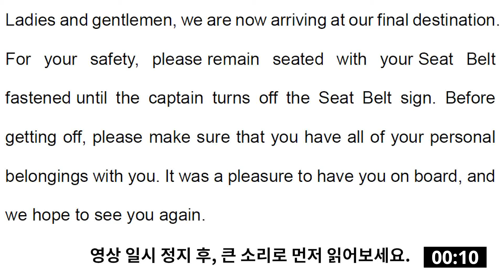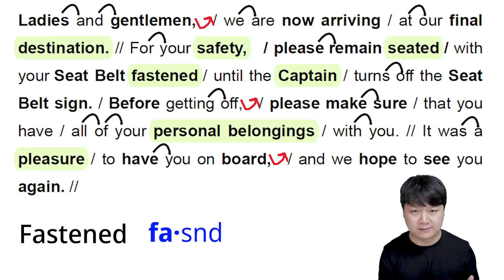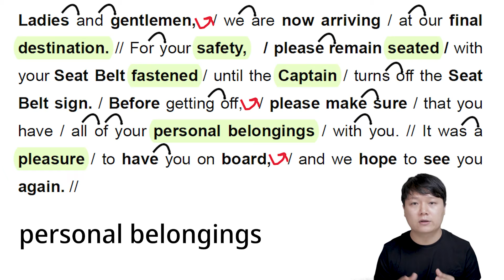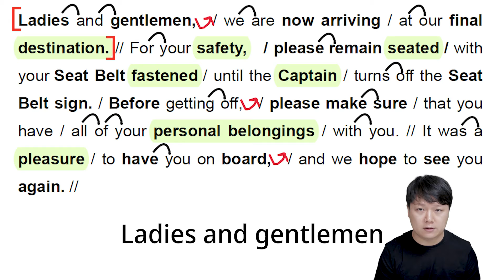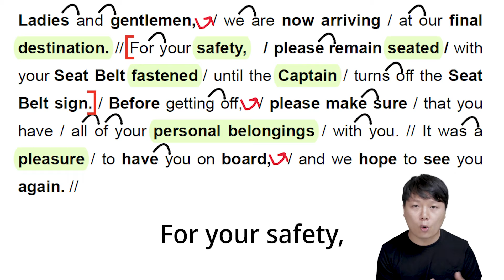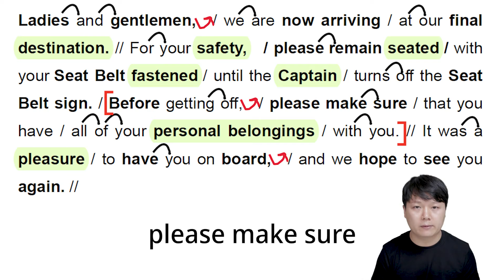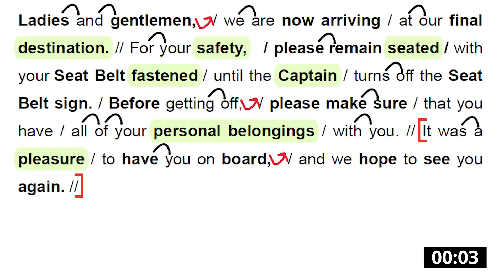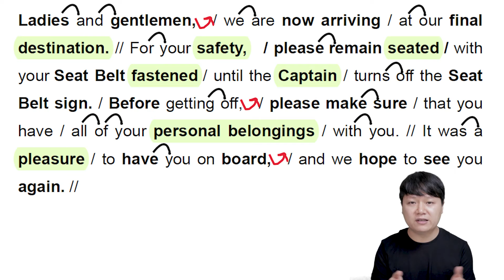영어 읽기 Day 10 | 하루 한 단락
영어 읽기 10 번째 영상, 비행기 도착 안내문입니다.
러닝그라운드 카페의 의견을 수렴하여 첫 10초 동안만 지문이 나오도록 화면을 구성했습니다. 잠깐 일시정지를 시킨 후, 영상을 녹음한 다음 설명을 들으시는 것을 추천합니다.

이 자료는 앞으로 주 1회 업로드를 하여 Day 20에서 마무리할 예정입니다.
Day 1부터 Day 20까지 정확하게 읽을 수 있을 때까지 연습하면 이러한 안내문을 연습하는 것보다는 해외 기사를 통해서 영어 공부를 하는 것을 추천합니다.
(물론 이 때도 큰 소리로 읽는 것은 같이 연습하는 것이 좋습니다.)

MP3 파일과 끊어 읽기, 강세 등이 표시된 가이드는 카페에 올려놨습니다.

Have a great weekend & stay safe!!